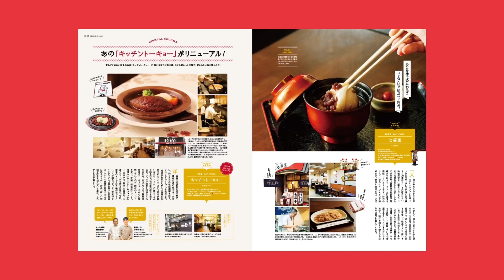2020年3月号『月刊ケリー』大須 最新案内2020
裏道まで楽しい！名古屋イチ人気の商店街へ。
月刊ケリー3月号『大須』特集